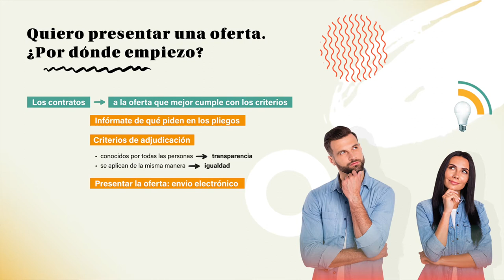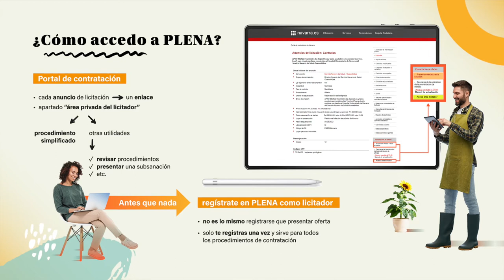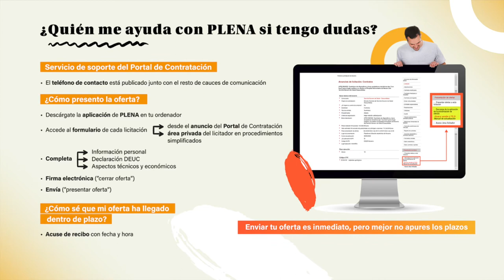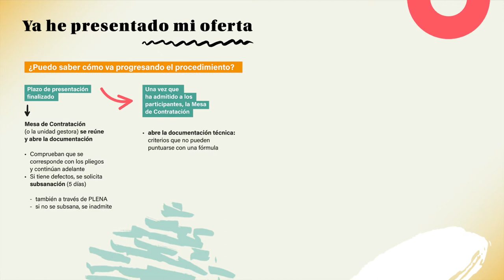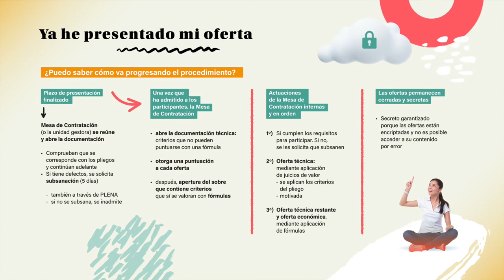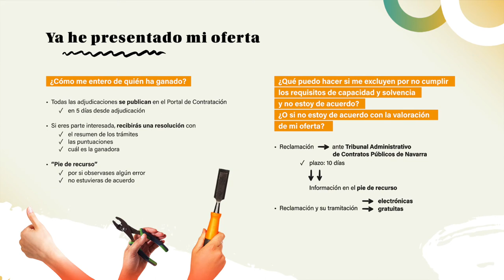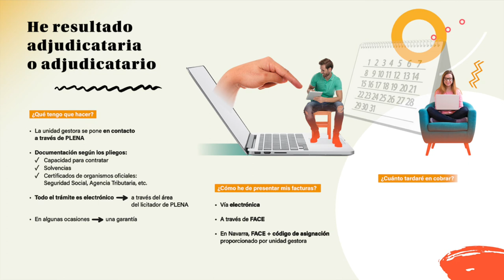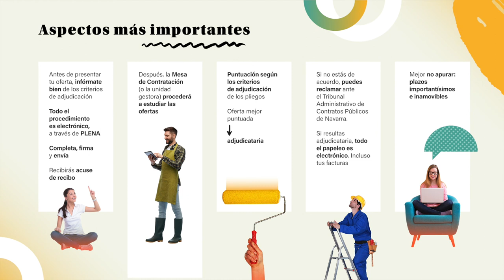Participar en una contratación pública: tu oferta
Principales pasos de la contratación pública, desde la presentación de la oferta hasta la adjudicación.